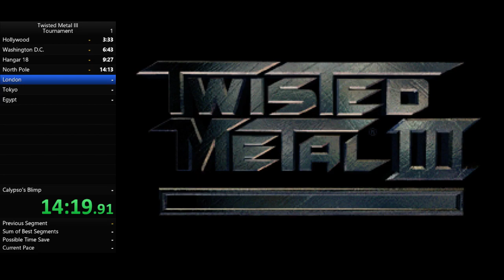Twisted Metal III (Tournament, Minion, Cream Puff). PB - 36:47.